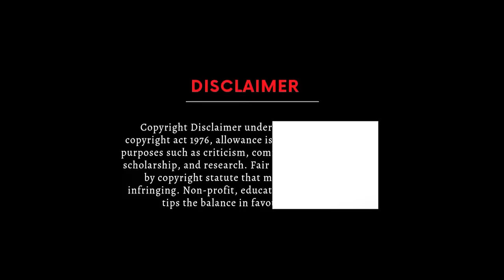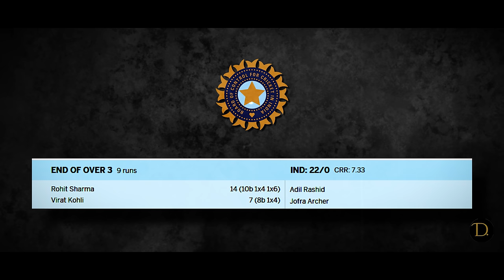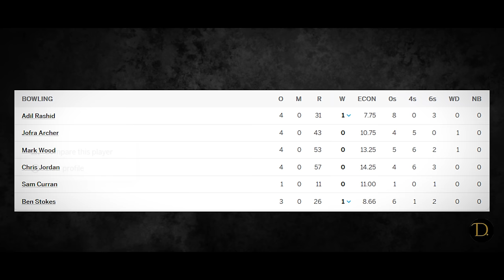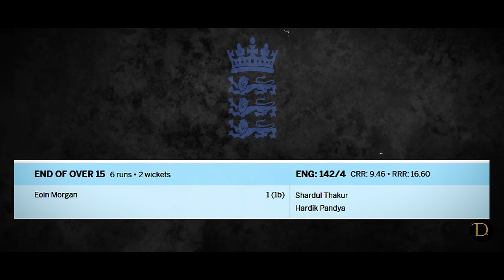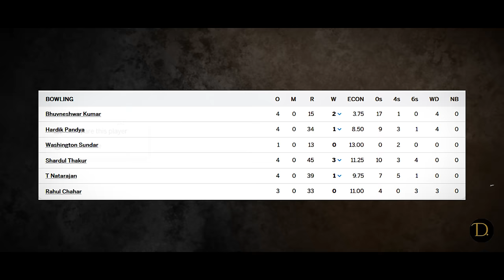When Rohit & Virat Destroys England Bowling Attack with BrutalInnings.